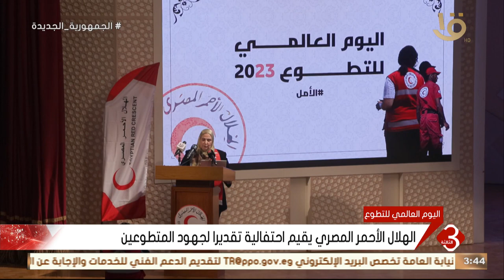الهلال الأحمر المصري يقيم احتفالية تقديرا لجهود المتطوعين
نشرة الثالثة | الهلال الأحمر المصري يقيم احتفالية تقديرا لجهود المتطوعين